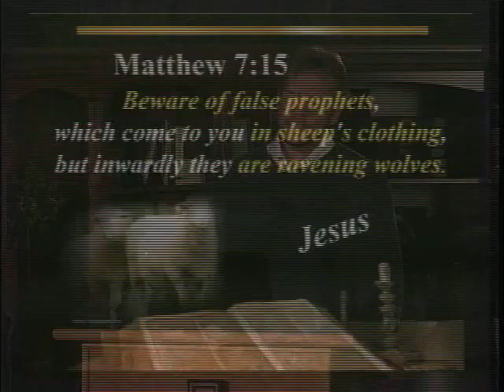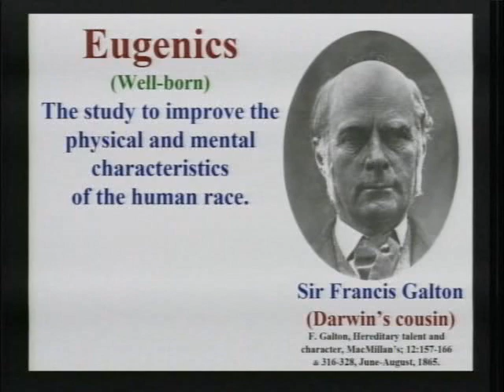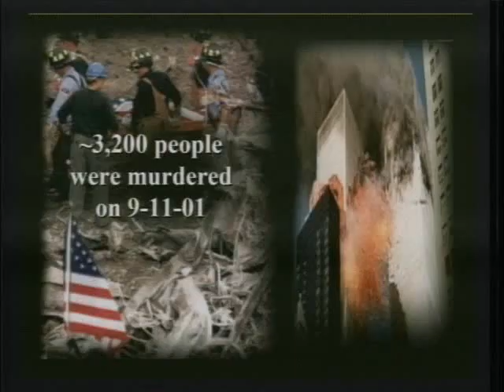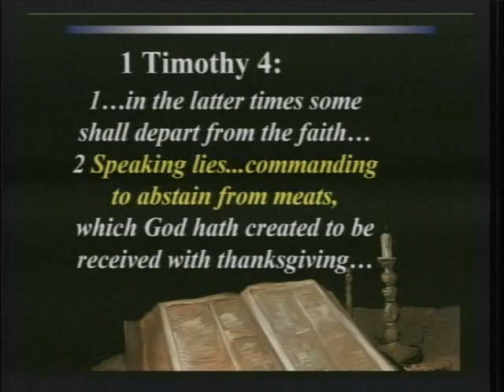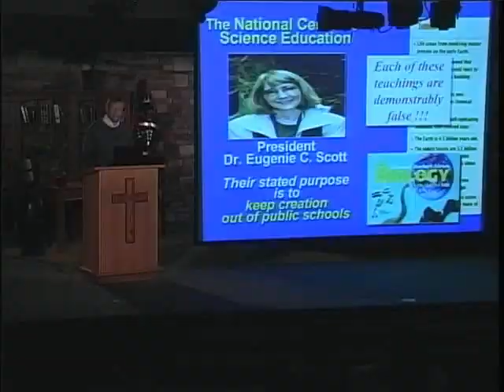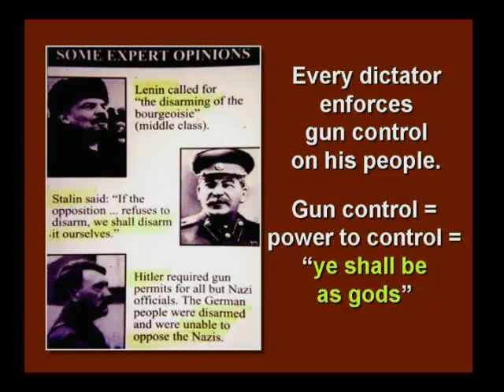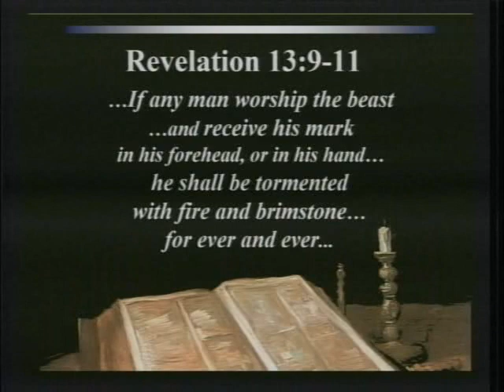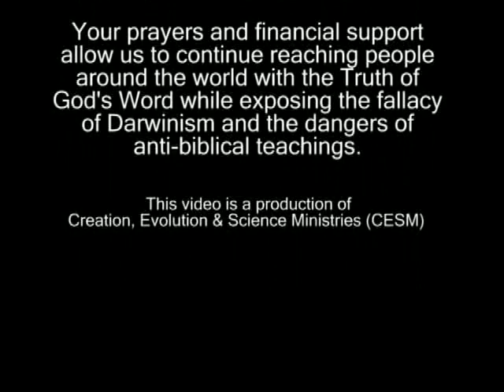Creation Evolution and Science Ministries (CESM7) - The Evil Fruits of Darwinism